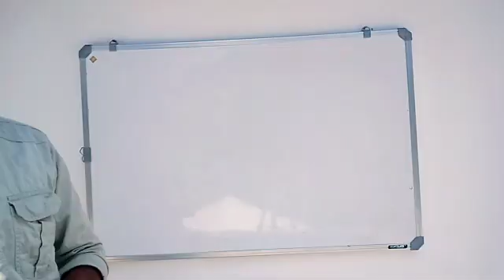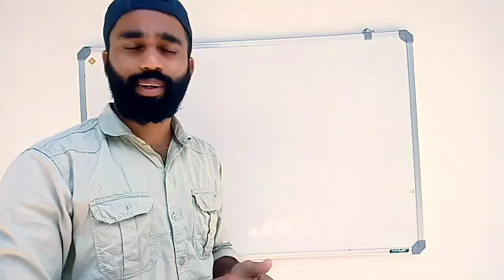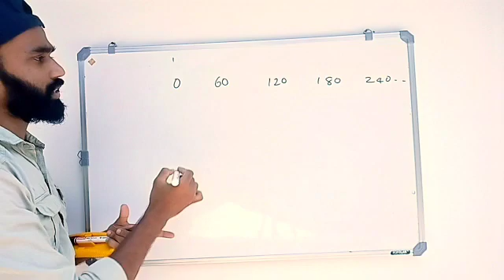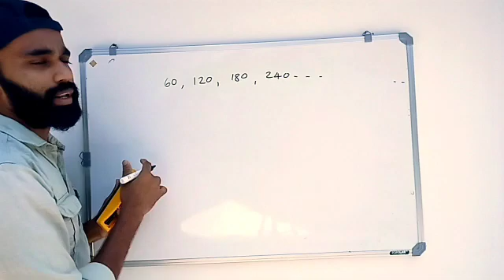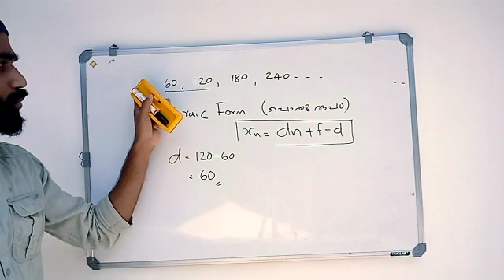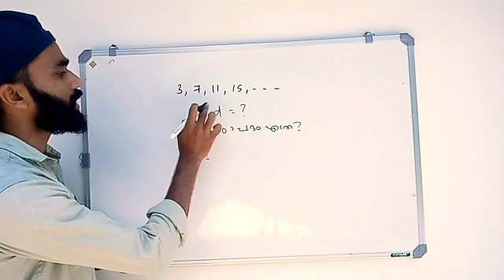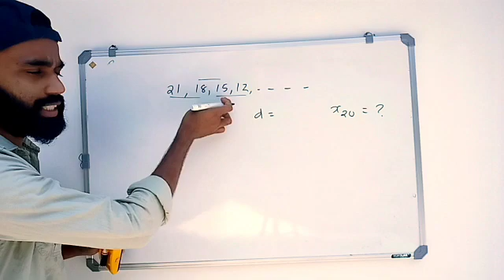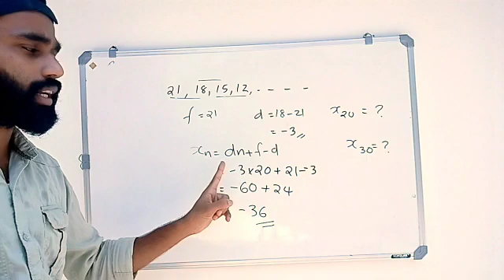LESSON 3 |SAMANTHARA SHRENIKAL|ARITHMETIC SEQUENCE| ALGEBRAIC FORM | POTHU ROOPAM | IMPORTANT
How to find algebraic form of an AS ഒരു സമന്തര ശ്രേണി യുടെ പൊതുരൂപം  എങ്ങനെ കണ്ടെത്താം...വളരെ പ്രധാന പെട്ട ഭാഗം